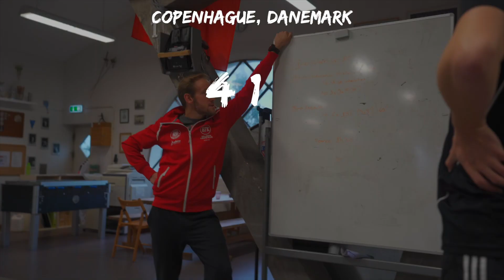Nouvelle façon de m'entrainer ! | OLYMPICVLOG EPISODE 462